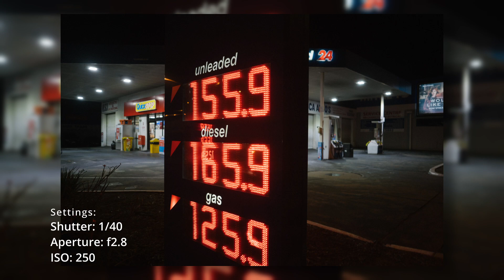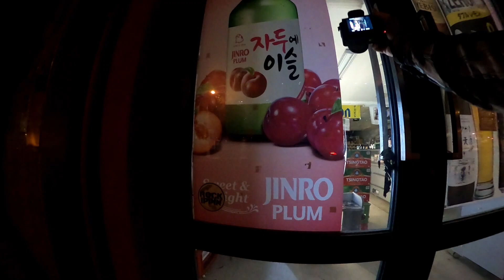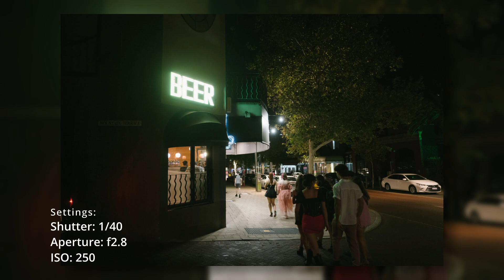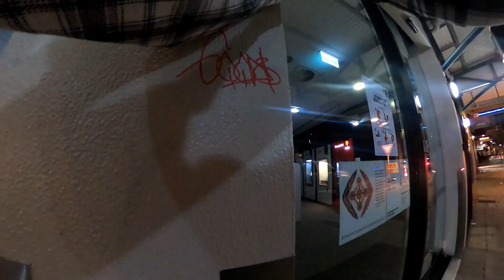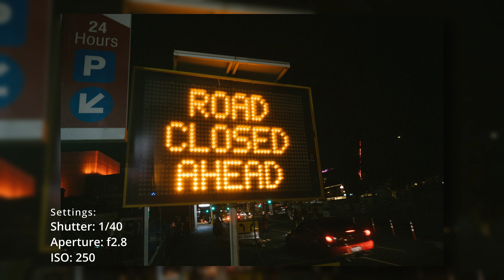30 Minutes of MOODY POV Street Photography w/ Relaxing Lo-Fi Beats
Night street photography in the city of Perth, Australia. Hope you enjoy:)

soundstripe codes:
T0FVTBAXI20RVSU5
C4MLJ4WGFQHBG9V3
N6J7OIHJ5DXYZ00T
ZKL6DPL1V2NFB7Y5
YRWFWGT1VAXVZRZP
R2ORHUI7K60I2OY4
4CCBNJ5MBEZL3Q9O